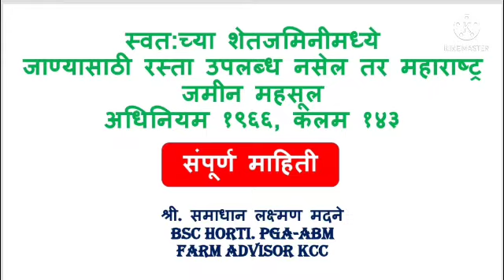Rasta magni arj | रस्ता मागणी अर्ज pdf | shet rasta kayda |असा मिळवा तुमच्या शेतासाठी रस्ता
रस्ता मागणी अर्ज  | shet rasta kayda |असा मिळवा तुमच्या शेतासाठी रस्ता

तुमच्या शेतात जाण्यासाठी पूर्वीपासूनच नकाशावर उपलब्ध असलेला रस्ता कुणी अडविला असेल तर मामलेदार कोर्ट ॲक्ट १९०६ कलम ५ नुसार तहसीलदार यांना अर्ज करून उपलब्ध रस्त्यातील अडथळा दूर करता येतो, तहसीलदार यांच्याकडे याविषयी दाद मागता येते. परंतु तुमच्या शेतात जाण्यासाठी रस्ताच नसेल तर अशा वेळी नवीन रस्त्यासाठी महाराष्ट्र जमीन अधिनियम १९६६ च्या कलम १४३ अन्वये तहसीलदारांकडे नवीन रस्त्यांची मागणी करता येते. दोन वेगवेगळ्या प्रकरणात दोन वेगवेगळ्या नियमानुसार मागणी करता येते. या व्यतिरिक्त कलम 143 काय आहे, अगोदरच उपलब्ध असलेला रस्ता अडविणे, रस्त्यावरून शेतात जाऊ न देणे याविषयी कायदेशीर मार्ग कसा काढावा म्हणजेच शेतीच्या रस्त्या विषयी माहिती आपण जाणून घेणार आहोत.
१ पूर्वीपासूनच रस्ता उपलब्ध आहे मात्र तो अडविला आहे.
२)  शेतात जाण्यासाठी नवीन रस्ता पाहिजे आहे.
तर या दोन पर्यायांपैकी आज आपण शेतात जाण्यासाठी नवीन रस्ता कसा मिळवावा या संदर्भात माहिती जाणून घेणार आहोत, त्यासाठी अर्ज कसा करावा लागतो किंबहुना तो ओरिजिनल रस्ता मागणी अर्ज pdf स्वरुपात तुम्हाला या ठिकाणी उपलब्ध करून देण्यात आला आहे, त्यामुळे हि प्रक्रिया लवकर समजण्यास तुम्हाला मदत होईल.
मित्रांनो पूर्वी शेतजमिनी जास्त होत्या आणि त्या प्रमाणात शेती करणाऱ्यांची संख्या कमी होती. वहीती जमीन कमी व पडीत क्षेत्र जास्त असल्यमुळे शेतामध्ये जाण्यायेण्यासाठी रस्त्यांची फारशी अडचण निर्माण होत नव्हती. सध्या मात्र चित्र एकदम उलटे दिसत आहे, लोकसंख्या वाढीमुळे बेरोजगारी मोठ्या प्रमाणत वाढली आहे आणि आपसूकच बेरोजगारी आणि वाढणारी लोकसंख्या यामुळे शेती करणाऱ्यांची संख्येत लक्षणीय वाढ झाली आहे शिवाय आधुनिक तंत्रज्ञानामुळे थोडी जरी जमीन असली तरी त्यामध्ये भरपूर प्रमाणात उत्पदान शेतकरी काढत आहेत. परंतु शेतात जास्त उत्पादन घ्यावयाचे असेल तर त्यासाठी आधुनिक शेतीची मशागत वेळोवेळी करावी लागते शिवाय मशागत करून मोठ्या प्रमाणात घेतलेले उत्पादन योग्य वेळी बाजारात नेणे आवश्यक असते आणि ह्या सर्व बाबींसाठी शेतात जाणारा रस्ता असणे खूपच महत्वाचा आहे. तुमच्या शेतात मशागतीसाठी ट्रॅक्टर नेणे असो किंवा शेतातील उत्पादित माल बाजारात नेणे असे हि सर्व प्रक्रिया करण्यासाठी मुख्य रस्त्यापासून ते तुमच्या शेतापर्यंत रस्ता असणे खूपच आवश्यक आहे परंतु जर तुमच्या आजूबाजूंच्या शेतकऱ्यांनी तुमच्या शेतात जाण्यासाठी रस्ताच नाही दिला तर मग? मग आपल्या शेतात बियाणे, खते कशी न्यावीत? बैलगाडीणे किंवा ट्रॅक्टरने शेतातील उत्पादित माल बाजारात कसा न्यावा? अशी प्रश्ने तुम्हाला पडलीच असतील.
मित्रांनो तुमच्या शेतात जाण्यासाठी तुम्हाला रस्ता पाहिजे असेल तर महाराष्ट्र जमीन अधिनियम १९६६ च्या कलम १४३ अन्वये तहसीलदारांकडे नवीन रस्त्यांची मागणी करता येते किंवा तुमचा आधीचा उपलब्ध रस्ता कोणी अडविला असेल तर मामलेदार कोर्ट ॲक्ट १९०६ कलम ५ नुसार तहसीलदार यांना रस्त्यासास्ठी अर्ज करून दाद मागता येते.
नवीन शेतरस्ता मिळणेसाठी अर्ज सादर केल्यानंतर पुढे काय ?
१) अर्ज दाखल केल्यानंतर संबधित तालुक्याच्या तहसीलदार साहेबांकडून ज्या व्यक्तीने अर्ज केला आहे त्या व्यक्तीस व ज्या शेतकऱ्यांच्या भूमापन क्रमांकाच्या सिमांवरून रस्त्याची मागणी केली आहे त्या सर्वांना नोटीस देण्यात येते आणि त्यांना यासंदर्भात त्यांचे म्हणणे किंवा मत मांडण्याची संधी देण्यात येते.
२) अर्जदाराने अर्ज करतांना सोबत कच्चा नकाशा जोडलेला असतो यावरून कमीत कमी किती फुटांचा रस्ता देणे गरजेचे आहे याची शहानिशा म्हणजेच खात्री केली जाते.
३) संबधित तालुक्याच्या तहसीलदार साहेबांकडून स्थळ पाहणी केली जाते स्थळ पाहणी केल्यानंतर खरोखरच अर्जदाराला शेतात जाण्यासाठी रस्त्याची आवश्यकता आहे काय याची खात्री केली जाते.
४) ज्या व्यक्तीने शेतरात्यासाठी अर्ज केला आहे त्या व्यक्तीच्या जमिनीची पूर्वीचे मालक कोणत्या रस्त्याचा वापर करत होते याविषयी चौकशी केली जाते.
५) अर्जदारास शेतरस्ता द्यावयाचा झाल्यास सर्वात जवळचा मार्ग कोणता यावर विचार केला जातो.
६) अर्जदाराला शेतात जाण्यासाठी दुसरा पर्यायी रस्ता उपलब्ध आहे काय याविषयी चौकशी केली जाते.
७) अर्जदारांनी मागणी केलेला अर्ज हा सरबांधावरून आहे काय याची खात्री करण्यात येते.
८) जर अर्जदाराला शेतात जाण्यासाठी नवीन रस्ता दिला गेला तर लगतच्या शेतकऱ्यांचे शेतीचे किती नुकसान होऊ शकते याची पाहणी करण्यात येते.
९) अर्जदारास नवीन रस्ता देणे गरजेचे आहे याची खात्री झाल्यानंतर सदरील रस्ता हा लगतच्या शेतीच्या हद्दी/बांधावरून देण्यात येतो आणि आशा वेळी लगतच्या शेतकऱ्यांचे कमीत कमी नुकसान होईल असे पहिले जाते.
१०) वरील सर्व बाबींची शहानिशा करून तहसीलदार नवीन शेतरस्ता देण्यासंबधी आदेश अर्ज मान्य करू शकतात किंवा नवीन शेत रस्त्याची मागणी फेटाळू शकतात.
इतर कमी किंवा अधिक चौकशी तहसीलदार करू शकतात